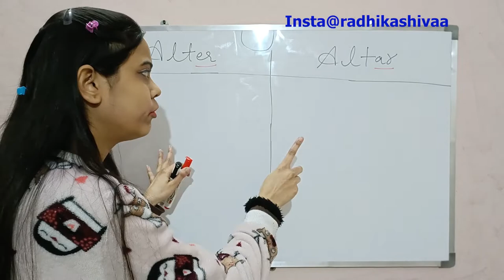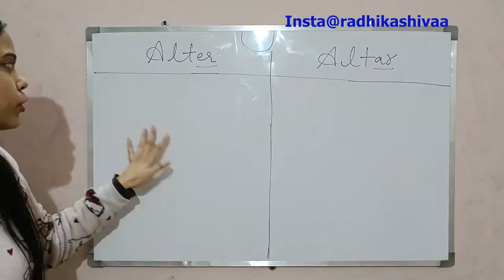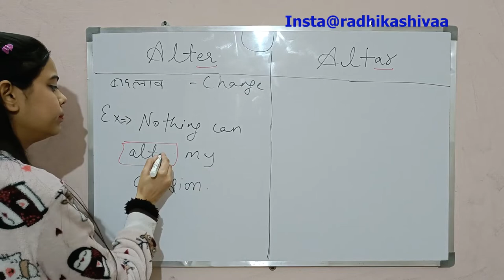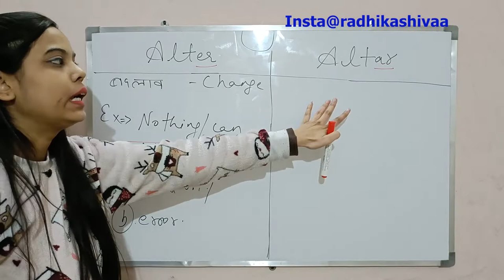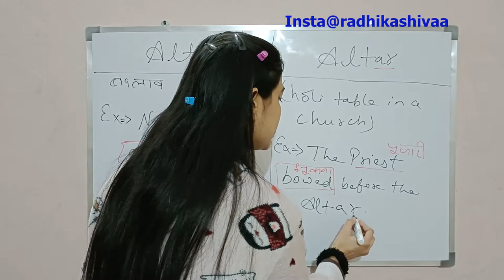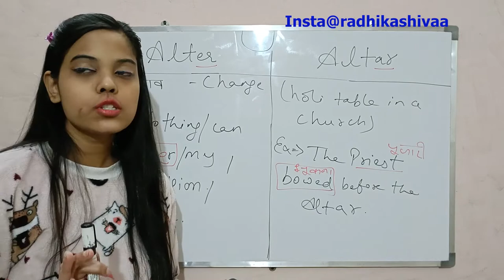Alter and Altar meaning in hindi || Difference between ALTER and ALTAR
- Competitive English
- Spoken English
- Novel Explanation ( English Literature)
- Upsc politics
- Upsc geography
- Upsc history
- Govt exams